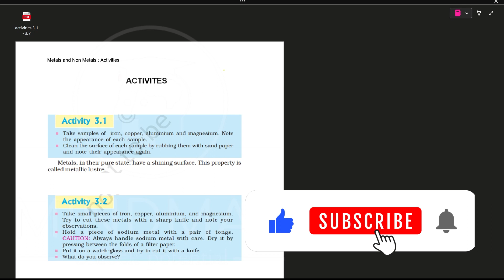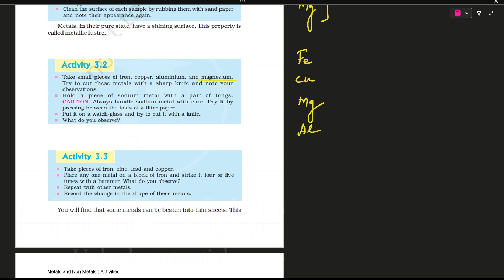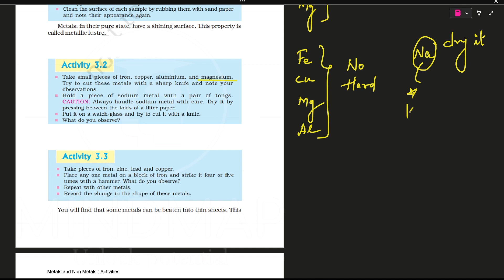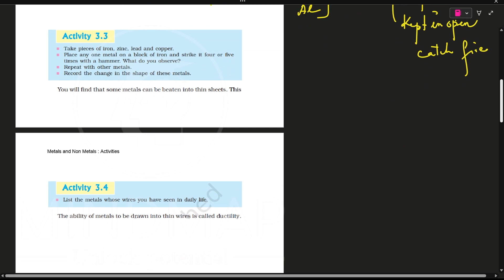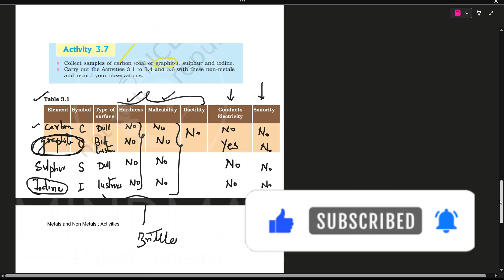Activities 3.1 to 3.7 | Metals and Non-metals | Class 10 | Chapter 3 | Part 6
Class 10 | Chapter 3 | Part 5  I Activities 3.1 to 3.7  |  Metals and Non-metals  | Chemistry | Science

Activities 3.1 to 3.7